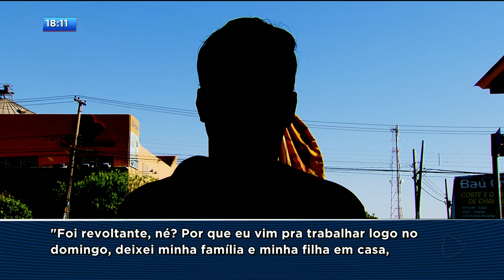CA - Furtos em carros e motos: ladrões levam aparelhos de som e capacetes - 22-08-2018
Funcionários de um shopping no Setor Capuava e comerciantes da região denunciam que são frequentes os furtos em carros e motos deixados no estacionamento. Os objetos mais procurados pelos bandidos são aparelhos de som e capacetes.